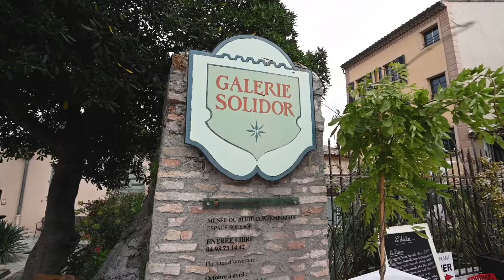Wecandoo - Véronique, artisan parurière florale - Cagnes-sur-Mer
Rencontrez Véronique, artisan parurière florale cagnoises